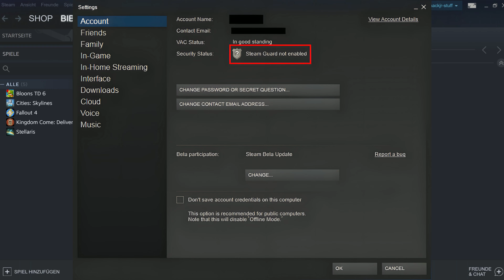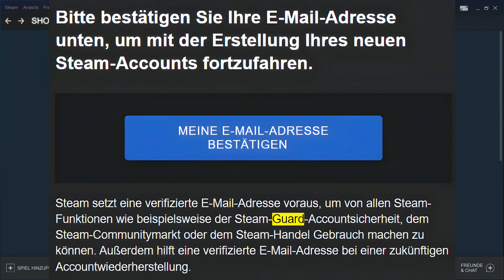Steam Guard einrichten & richtig aktivieren ✅ 2022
Steam Guard einrichten ist eine zusätzliche Sicherheitsstufe, die auf dein Steam-Konto angewendet werden kann. Die erste Sicherheitsstufe für dein Konto sind deine Anmeldedaten: dein Steam-Kontoname und dein Passwort. Mit Steam Guard wird eine zweite Sicherheitsebene auf dein Konto angewendet, die es schwieriger macht, dass dein Steam-Konto in die falschen Hände gerät. Wenn Steam Guard für dein Konto richtig aktivieren ist, musst du einen speziellen Code eingeben, um dich von einem nicht erkannten Gerät aus anzumelden. Je nach deinen Steam Guard-Einstellungen erhältst du entweder eine E-Mail mit dem speziellen Code oder du erhältst ihn über die Steam Mobile-App auf deinem Smartphone. Hier Handel es sich um eine komplette Steam Serie die auf Deutsch ist eine Steam Deutsch Tutorial Serie die in Windows 10 ausgeführt wird 2022.
⏱️ Kapitel:
0:00 - Steam Guard einrichten
0:20 - Steam starten
0:25 - In die Einstellungen
0:40 - Steam Account
0:45 - Steam Guard verwalten
1:23 - Steam Guard deaktivieren & Steam App
1:35 - Abonnieren, Kommentieren, Daumen Hoch
1:45 - Vielen Dank